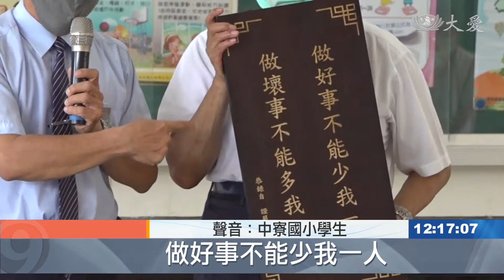好話的影響力 從學童進而到家庭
把一句好話的影響力，帶進校園，鏡頭轉回到台灣，看到南投的慈濟志工，到中寮兩所學校，致贈靜思木匾。

聲音：中寮國小學生：「做好事不能少我一人。」

簡短字句承載著豐厚的智慧，學生們受用無窮.

中寮國小學生 田承豫：「這句靜思語讓我了解，做事情要做得甘願，然後要做好 還要做得很開心。」

中寮國小學生 廖保羅：「要多做 不要計較，才能獲得更多，如果不做 對自己沒有好處。」

別小看他們的領悟力，慈濟志工前往中寮國小及中寮國中，致贈靜思木匾，把好話帶進校園.

中寮國中校長 簡靜儀：「有的班級是老師印，一張一張的紙 讓他們寫，　有的是用聯絡簿的方式，裡面有隱藏更深的用意是，讓他們回到家以後，家庭會因為孩子在學校的學習，家庭也會發生改變。」

深化品格教育，靜思木匾，帶來善的影響力.

真善美志工-南投報導：何美妮 林政男。